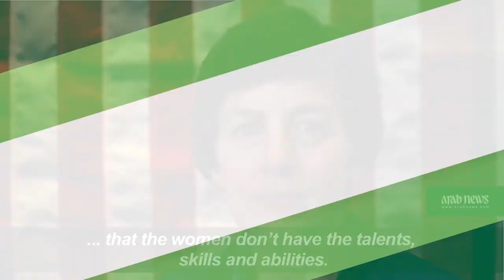Story: Wendy Lawrence, US female astronaut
Wendy Lawrence,  female astronaut, US